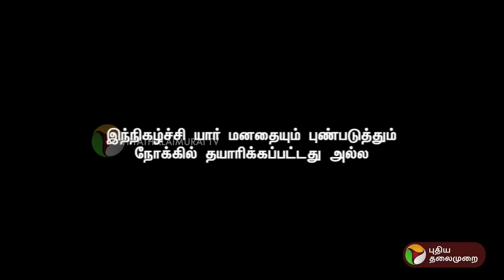24 மணி நேர கவுண்ட்டவுன்.. விஜயபாஸ்கர் வெயிட்டிங்? | 29.04.2024 | Kitchen Cabinet | PTT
24 மணி நேர கவுண்ட்டவுன்.. விஜயபாஸ்கர் வெயிட்டிங்? | 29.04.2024 | Kitchen Cabinet | PTT